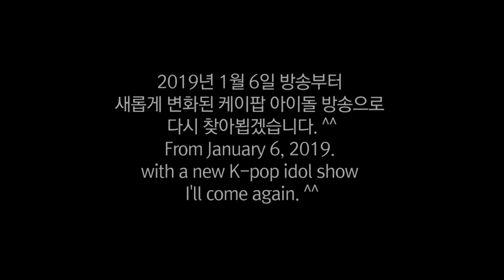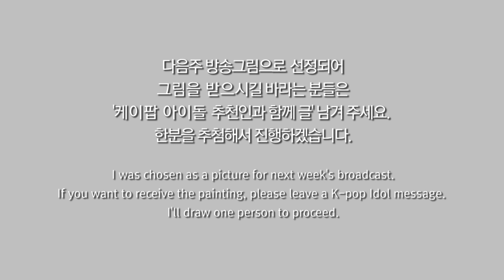#82 Actor Kang dong won!! 배우 강동원!!!! - 제피오의 후딱그림(Zefio QuickArt)